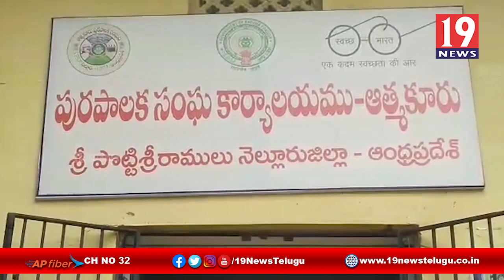నెల్లూరు మునిసిపల్ కమిషనర్ ను సన్మానించిన వైసీపీ నాయకులు - నెల్లూరు జిల్లా